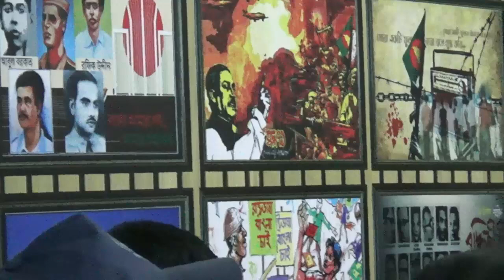সেনাবাহিনীর প্রস্তুতি নিতে এসে কুইজে প্রথম স্থান মাসলিনের ! সোলজার ট্রেনিং একাডেমী ! ডিফেন্স কোচিং